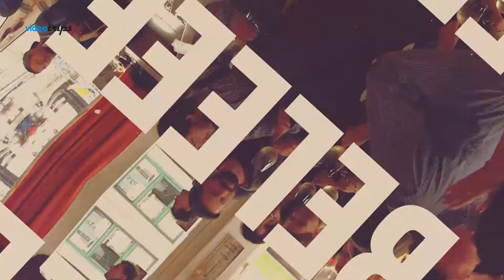Over Videotrips | Beleef je vakantie!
Begin je Vakantie met een Video van Videotrips, Anderen en van Jou. Ready, Set, Action! Zien, Horen, Ruiken, Proeven, Voelen. Beleef je Vakantie, Videotrips.

Bij Videotrips draait het maar om één ding, om jou de ultieme vakantiebeleving te bieden. Door topvakanties aan te bieden en daarvan allerlei toffe reisvideo's te laten zien. Van reisvlogs, reportages tot vakantiereviews van jou en ons. Gelukkig verklappen we nog lang niet alles. Dat mag je zelf doen!

ZIN IN VAKANTIE? BEZOEK DE WEBSITE EN BOEK